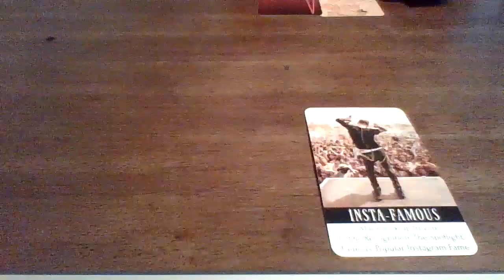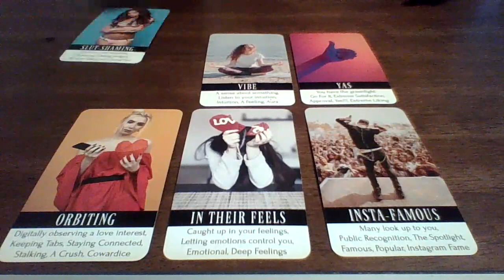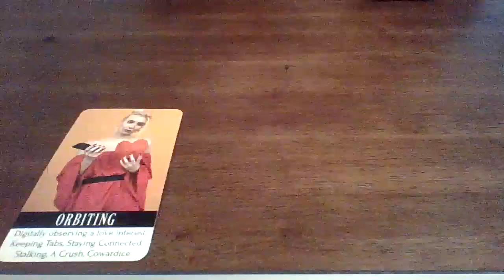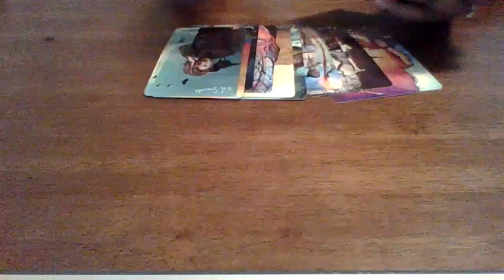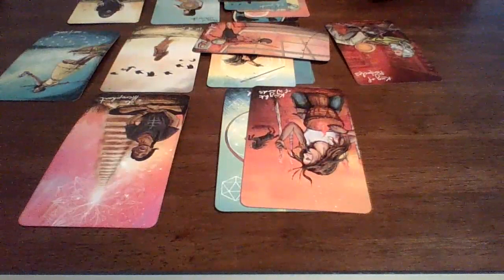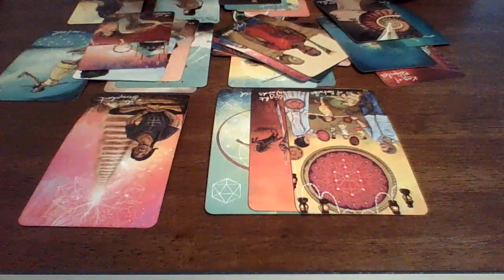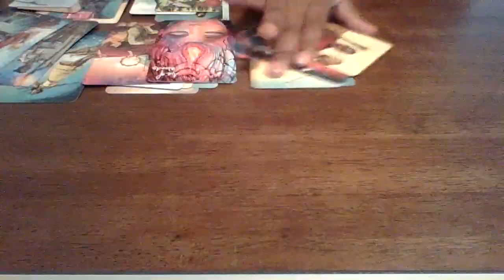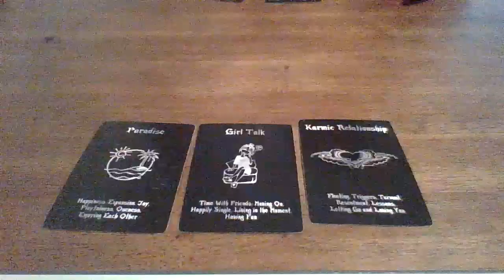Aries, They are done with playing games.. They want forever with you ...Find out how they feel